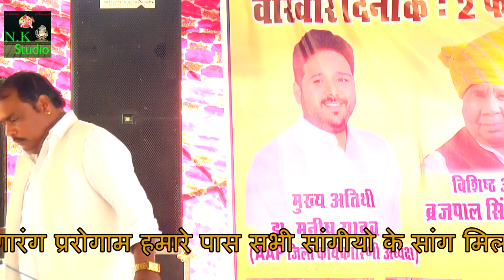हरियाणे ते बेशर्मी ने-तर्ज का तोडकर दिया-गांव भूर्जट जिला महेन्द्रगढ़ में-स्टार गायक अनिल बलम्बियां#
हरियाणे ते बेशर्मी ने-तर्ज का तोडकर दिया-गांव भूर्जट जिला महेन्द्रगढ़ में-स्टार गायक अनिल बलम्बियां N.K STUDIO SANG
Song : Haryani Ragni Part N9
Singer : Anil Balambhiya
Lyrics/Composer : Sukhbir Balambhiya​ ji
Starring : Anil Balambhiya
Dop : Naresh Kumar
Edit : Naresh Kumar
Video : Team All Good
Produced By : Naresh Kumar